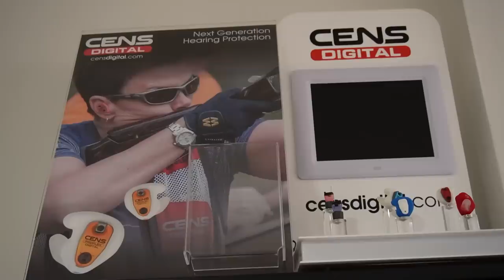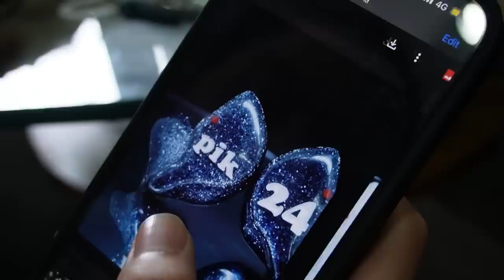ATLAS BUT NOT LEAST EP.12 l อวด!! In-Ear Monitor อันแรกของ ATLAS!!! [ Eng Sub ]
อวด!! In-Ear Monitor อันแรกของ ATLAS!!!

ดูกันว่า in- Ear ของหนุ่มๆแต่ละคนจะออกมา Surprise ขนาดไหน

Follow Artist
Junior: junior.np
Jet: jetaime_op
Poom: poommie.poom
Nice: nice_somkid
Erwin: erwin_pennors
Muon: muonsan
Tad: tad.thpn